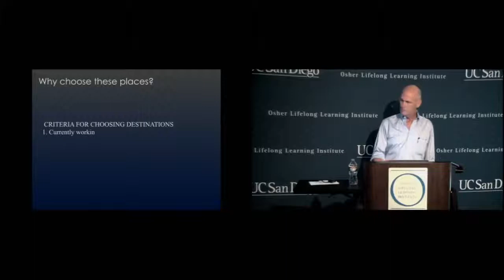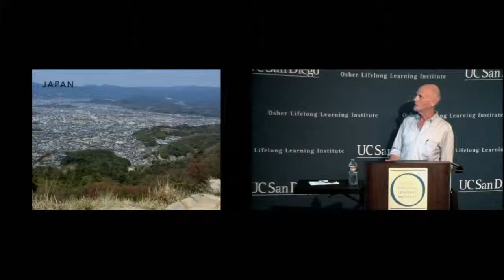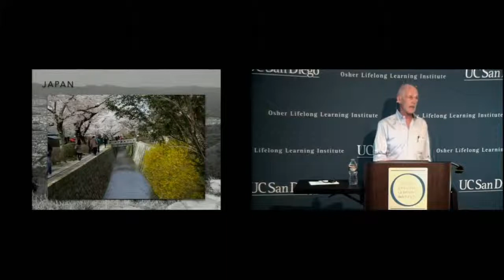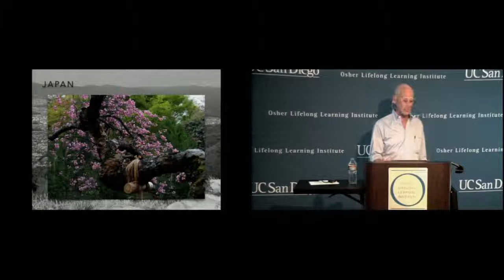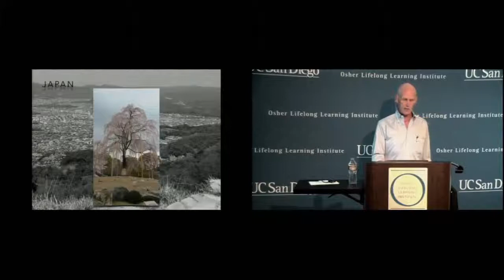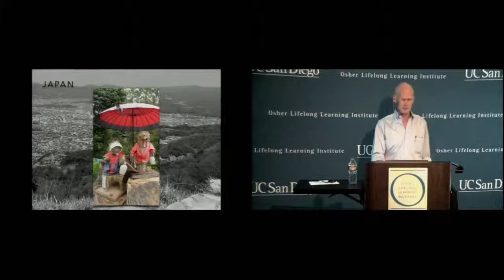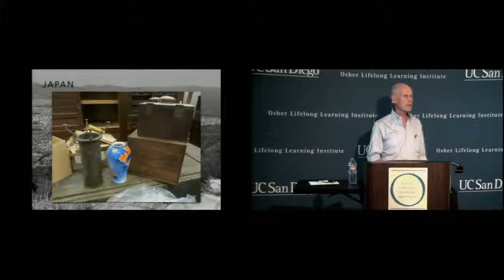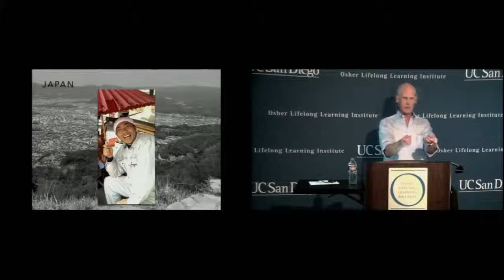David Bardwick presents Japan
David Bardwick presents his experiences and impressions of Japan. Presentation at UCSD's Osher Lifelong Learning Institute on March 12, 2015.